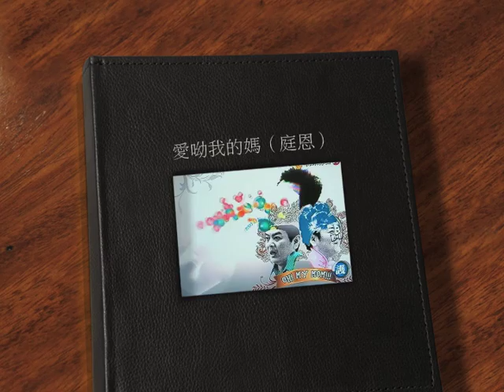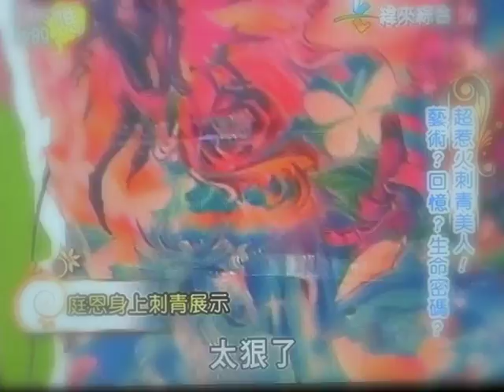TATTOO QUEEN TV SHOW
NIGHT ACTION TATTOO FAMILY